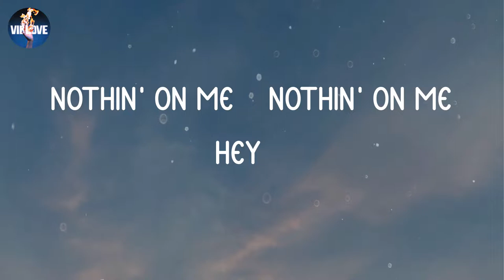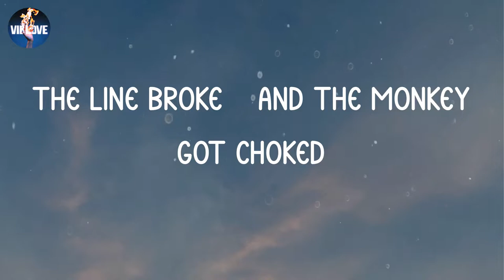Icona Pop - Clap Snap (Lyrics)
🍊 LYRICS "Clap Snap":
Uh-huh
Three, six, nine, the goose drank wine
The monkey chewed tobacco on the streetcar line
The line broke, the monkey got choked
And they all went to heaven in a little rowboat
Clap, clap
Clap, snap
Clap, pat
Clap, snap
Clap, clap
Everybody dance to the music
Right hang
(Come on)
(Come on)
Do-do-do, do, do, do
Clap, clap
Clap, snap
Clap, pat
Clap, snap
Clap, clap
Mm, okay
(Come on)
(Come on)
Mama told me (my mama told me)
(Nothin' on me, nothin' on me)
She can't control me (she can't control me, oh)
(Nothin' on me, nothin' on me, hey)
The line broke, and the monkey got choked
Clap, clap
Clap, snap (clap)
Clap, clap (clap)
Clap, snap (clap)
Clap, clap
Clap your hands and dance to the music
Yeah
(Come on)
Hey
(Come on)
Do-do-do, do, do, do (yeah)